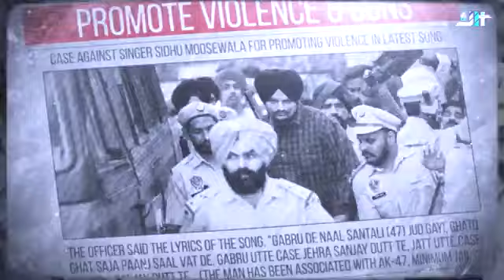Going Off X Calaboose (Gangsta Flip) | Sidhu Moose Wala X Karan Aujla | Prod. By Dj Jit